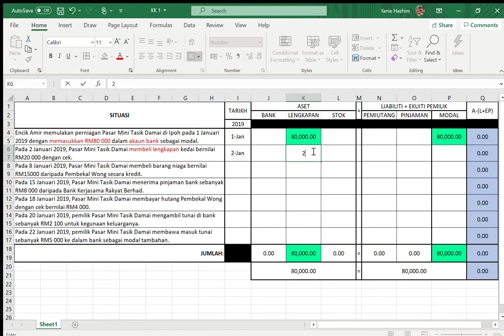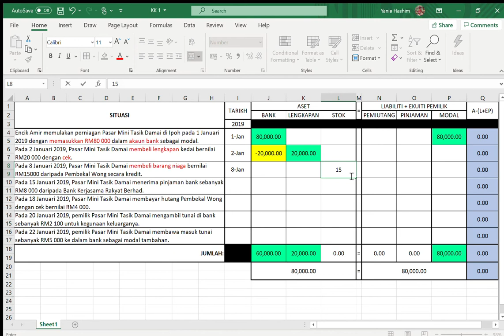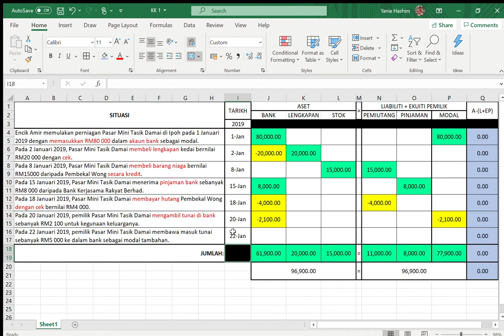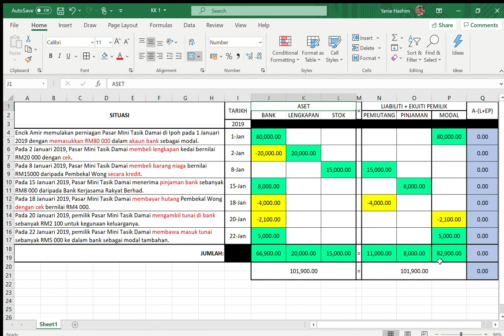CONTOH KESAN PERSAMAAN PERAKAUNAN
KERTAS PENERANGAN - KOMPETENSI 1